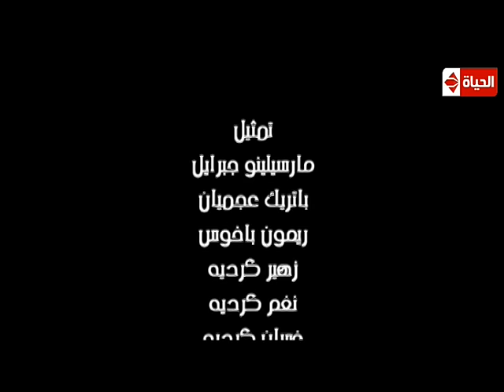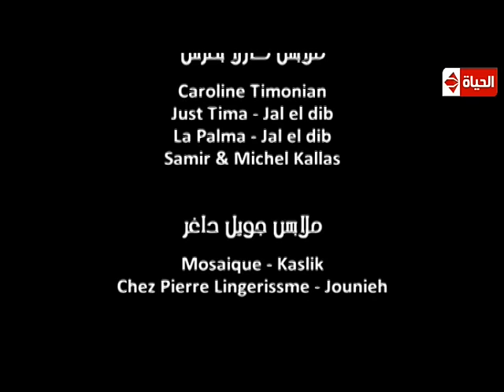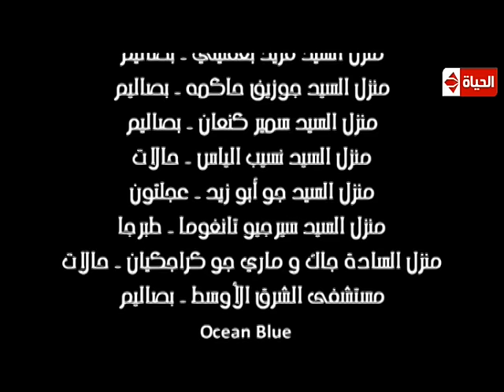مسلسل أجيال - الحلقة السابعة - مع أقوى كوكبة من النجوم - Agyal Series Eps 7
مسلسل أجيال | داخل إحدى التجمعات السكنية تتشابك القصص والأحداث بين القاطنين، فمنهم صحفية مسلمة توفي زوجها ولديها 3 أولاد وتتعرف على رجل أعمال عاد إلى لبنان، وامرأة مطلقة لديها ولدان وتتعلق عاطفيًا بمدرب سباحة يعيش في المجمع، وسيدة عراقية متدينة تحاول حماية عائلتها، وكاتبة شابة تعاني من مشاكل نفسية، وامرأة متزوجة تحاول إيجاد طريقة للإنجاب مع زوجها، وفتاة فقدت والديها في حادثة وتضطر للزواج رغم أنفها من رجل ثري مسن.